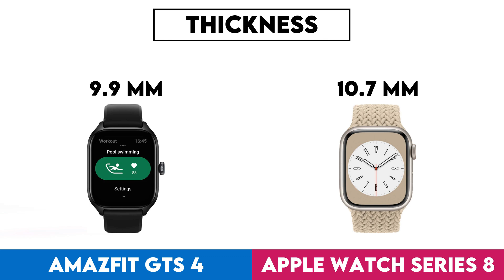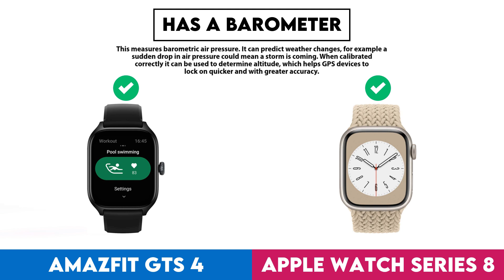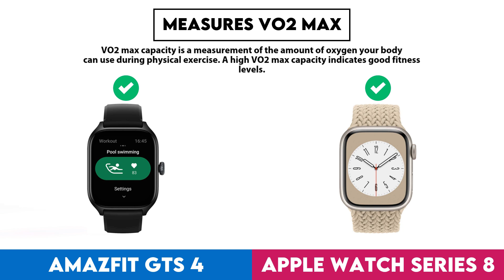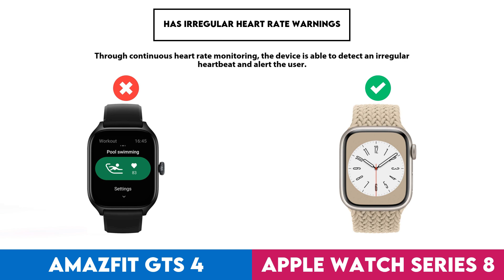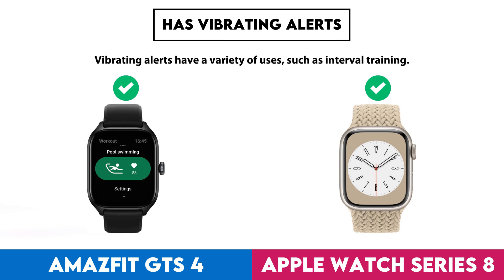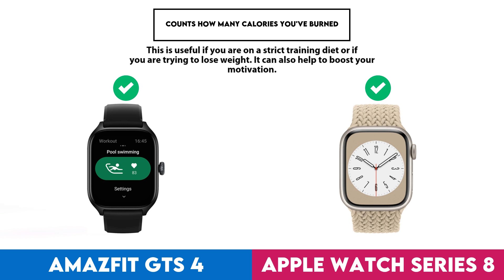Amazfit GTS 4 vs Apple Watch Series 8 Comparison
In this video I made a comparison between  Amazfit GTS 4 and Apple Watch Series 8 based on their different features and performance factors. Intention of this video is to help you choose the right product for you.

Timestamps:
Design - 0:00:05
  Screen Size - 0:00:08
  Display Type - 0:00:18
  Is Dustproof And Water-Resistant - 0:00:28
  Ingress Protection (Ip) Rating - 0:00:38
  Has Branded Damage-Resistant Glass - 0:00:48
  Pixel Density - 0:00:58
  Sweat Resistance - 0:01:08
  Watch Band Is Replaceable - 0:01:18
  Has A Display - 0:01:28
  Resolution - 0:01:38
  Always-On Display - 0:01:48
  Thickness - 0:01:58
  Has A Touch Screen - 0:02:08
  Waterproof Depth Rating - 0:02:18
  Weight - 0:02:28
  Height - 0:02:38
  Width - 0:02:48
  Has Sapphire Glass Display - 0:02:58
  Volume - 0:03:08
Sensors - 0:03:18
  Monitors Blood Oxygenation Levels - 0:03:21
  Has A Heart Rate Monitor - 0:03:31
  Has Gps - 0:03:41
  Has An Accelerometer - 0:03:51
  Has A Temperature Sensor - 0:04:01
  Has A Compass - 0:04:11
  Has A Barometer - 0:04:21
  Has A Gyroscope - 0:04:31
  Monitors Perspiration - 0:04:41
Activity tracking - 0:04:51
  Tracks Your Sleep - 0:04:54
  Tracks Distance - 0:05:04
  Tracks Steps Taken - 0:05:14
  Measures Pace - 0:05:24
  Provides Sleep Reports - 0:05:34
  Detects Activities Automatically - 0:05:44
  Has A Route Tracker - 0:05:54
  Tracks Elevation - 0:06:04
  Has Multi-Sport Mode - 0:06:14
  Has Exercise Tagging - 0:06:24
  Has A Stroke Counter For Swimming - 0:06:34
  Tracks Calorie Intake - 0:06:44
  Designed For Diving - 0:06:54
  Designed For Golf - 0:07:04
Connectivity - 0:07:14
  Is Compatible With Ios - 0:07:17
  Is Compatible With Android - 0:07:27
  Bluetooth Version - 0:07:37
  Supports Wi-Fi - 0:07:47
  Wi-Fi Version - 0:07:57
  Supports Ant+ - 0:08:07
  Has Nfc - 0:08:17
  Has A Cellular Module - 0:08:27
  Supports Galileo - 0:08:37
Battery - 0:08:47
  Battery Life - 0:08:50
  Battery Power - 0:09:00
  Charge Time - 0:09:10
  Has Wireless Charging - 0:09:20
  Has A Rechargeable Battery - 0:09:30
  Has A Solar Power Battery - 0:09:40
  Has A Removable Battery - 0:09:50
Features - 0:10:00
  Has Hrv Tracking - 0:10:03
  Measures Vo2 Max - 0:10:13
  Measures Resting Heart Rate - 0:10:23
  Shows Readiness Level - 0:10:33
  Can Be Used To Answer Calls - 0:10:43
  Locates Your Phone - 0:10:53
  Has Call Control - 0:11:03
  Has Notifications - 0:11:13
  Has Irregular Heart Rate Warnings - 0:11:23
  Has Ecg Technology - 0:11:33
  Has Silent Alarm - 0:11:43
  Has Vibrating Alerts - 0:11:53
  Has Fall Detection - 0:12:03
  Has A Stopwatch - 0:12:13
  Has Smart Alarm - 0:12:23
  Has Voice Commands - 0:12:33
  Has A Built-In Camera Remote Control Function - 0:12:43
  Warranty Period - 0:12:53
  Number Of Microphones - 0:13:03
App & Software - 0:13:13
  Provides Activity Reports - 0:13:16
  Has Inactivity Alerts - 0:13:26
  Counts How Many Calories You'Ve Burned - 0:13:36
  Has Goal Setting - 0:13:46
  Has Achievements - 0:13:56
  Free App - 0:14:06
  Has Exercise Diary - 0:14:16
  Ad-Free - 0:14:26
  Has Coaching - 0:14:36
  Has Temperature Tracking - 0:14:46
  Has Period Notifications - 0:14:56
  Has Music Playback - 0:15:06
  Predicts Ovulation - 0:15:16
  Predicts Start Date - 0:15:26
  Can Be Personalised - 0:15:36
  Has Barcode Scanner On App - 0:15:46
  Tracks Water Intake - 0:15:56
  Has Weight Tracking - 0:16:06
Miscellaneous - 0:16:16
  Has A Battery Level Indicator - 0:16:19
  Has Auto Pause - 0:16:29
  Has Passcode - 0:16:39
  Compatible With Smart Scales - 0:16:49
  Compatible With External Heart Rate Monitors - 0:16:59
  Is Compatible With Windows - 0:17:09
  Has An External Memory Slot - 0:17:19
  Is Compatible With Mac Os X - 0:17:29
  Has A Socket For A 3.5 Mm Audio Jack - 0:17:39